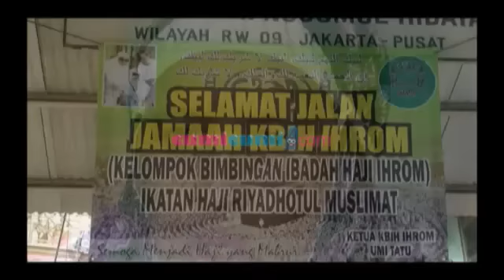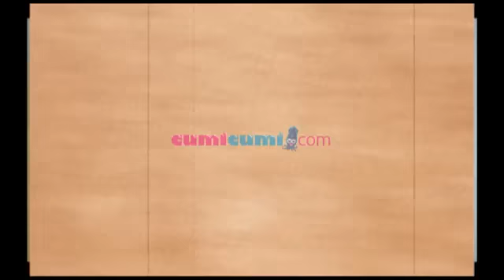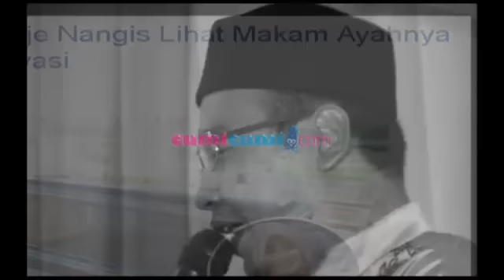Berselisih Paham Pipik Datangi Rumah Mertuanya - Was Was 19 September 2013